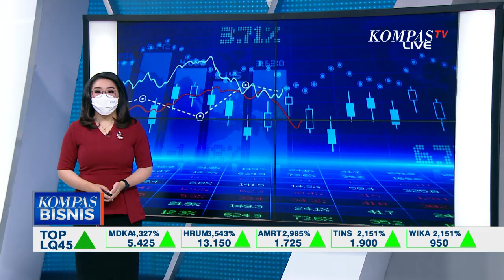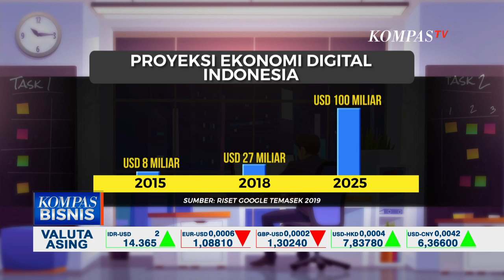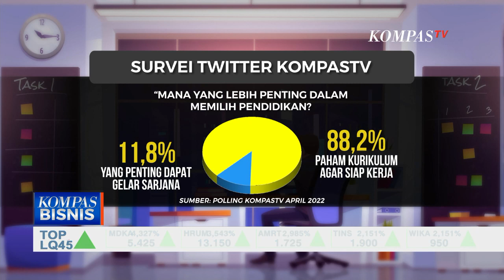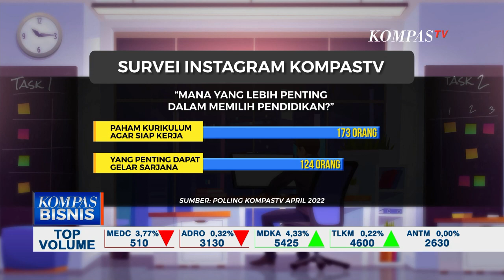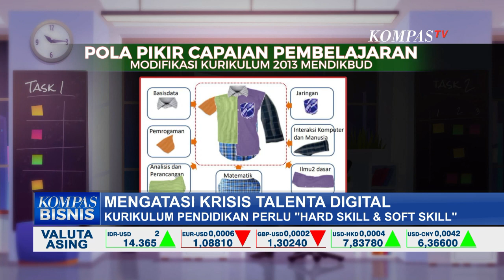Di 2030 Indonesia Diperkirakan Akan Kekurangan Talenta Digital Hingga 9 Juta Orang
KOMPAS.TV - Kurikulum pendidikan yang berbasis praktik lebih dibutuhkan oleh industri agar para lulusannya siap bekerja.

Di era ekonomi baru, atau kekurangan talenta digital jadi masalah utama. Bagaimana generasi centennials kurikulum pendidikan sebagai basis masa depan mereka.

Baca Juga Perkembangan Digitalisasi Makin Nyaring, SDM Berbasis Teknologi Kian Dicari di

Indonesia adalah negara dengan digitaliasi tercepat di dunia sejak tahun 2018 menurut survei MCKinsey.

Masifnya aplikasi layanan keuangan digital di perbankan mempercepat proses ini.

Tidak hanya digital banking, lahirnya banyak bank digital juga mengubah struktur ekonomi yang disebut "neo economy".

Memakai riset google dan temasek tahun 2019, ekonomi digital indonesia berkembang super besar dalam sepuluh tahun.

Jika tahun 2015 nilainya 8 miliar dollar Amerika Serikat lalu bertambah jadi 27 miliar dollar di tahun 2018.

Pada tahun 2025 angkanya makin fantastis yaitu 100 miliar dollar Amerika Serikat.

Salah satu yang menjadi tantangan adalah sumber daya manusia. Bank dunia mengingatkan di tahun 2030, Indonesia akan kekurangan talenta digital sampai 9 juta orang atau disebut "talent crunch"

Untuk menghindari-nya perlu dua keterampilan utama agar talenta digital yang didapat cukup berkualitas.